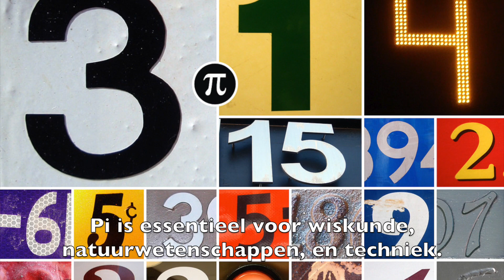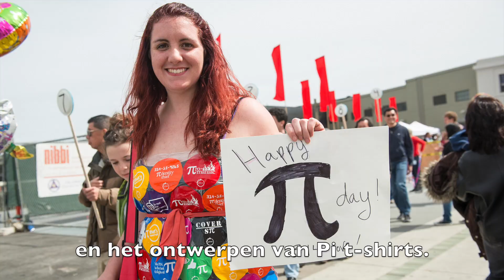Happy Pi Day!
Every year on March 14 - or 3.14 - students of all ages celebrate Pi Day.  Learn about the origins of the day and how it has been celebrated in the U.S. since 1988 by watching this video.